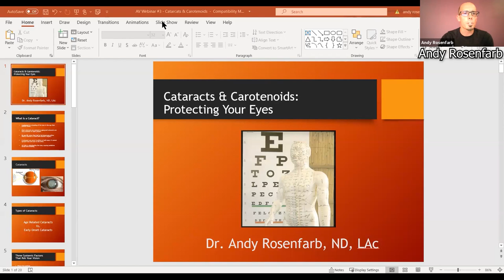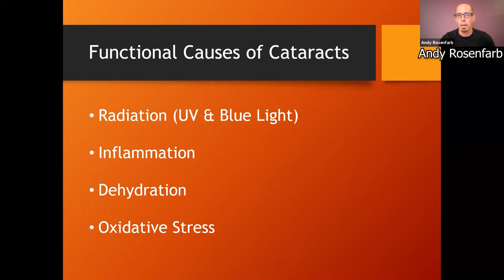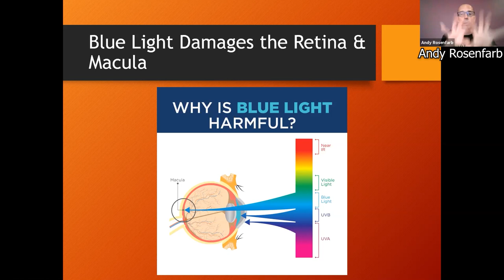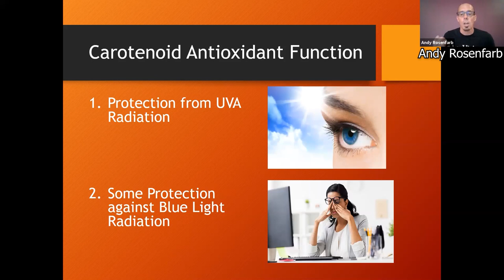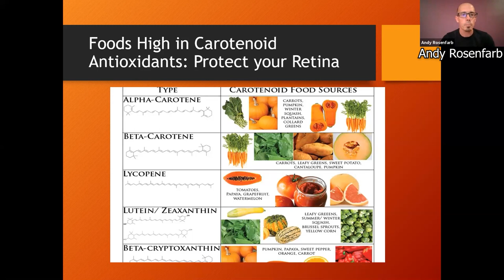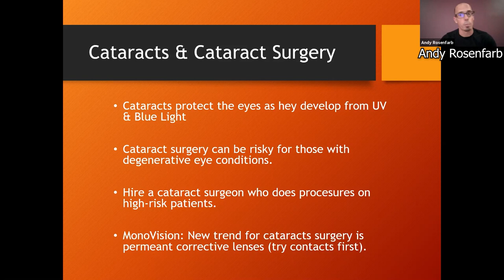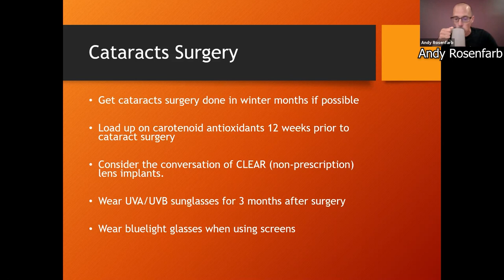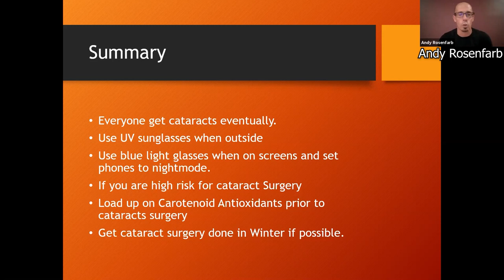Cataracts and Carotenoids: Protecting Your Eyes | Patient Webinar w/ Dr. Andy Rosenfarb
As we (and our eyes) age they develop cataracts.  Especially if you're someone who has any sort of eye disease.

In this webinar we're going to cover the most important tools you can use to prevent the onset of cataracts, and if you've already developed one, even if you've had it removed we will cover how to recover fully.

I will be giving some of the protocols for eye health I give to the patients who come into my practice for you to do at home, so don't miss this!  (and no these aren't the things your normal doctor will tell you to do)